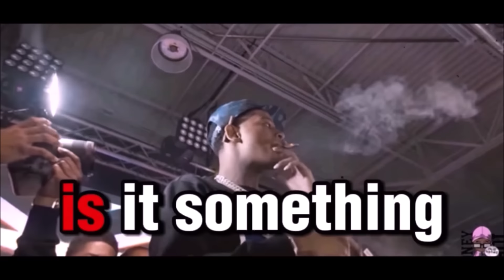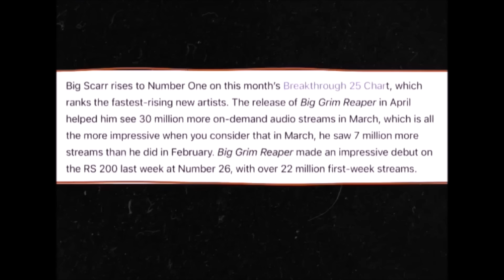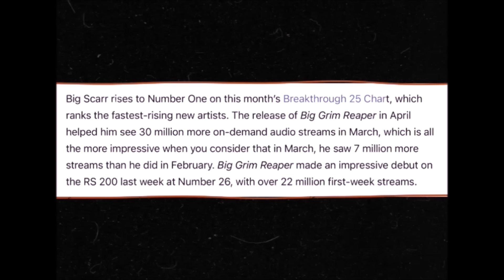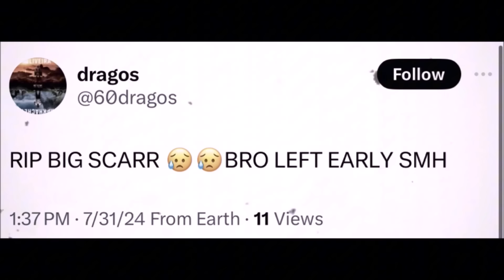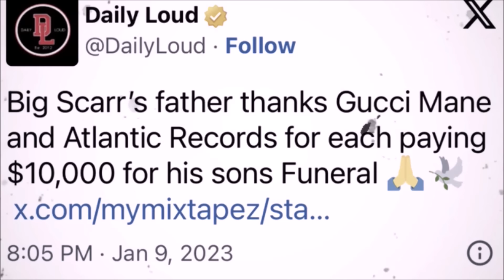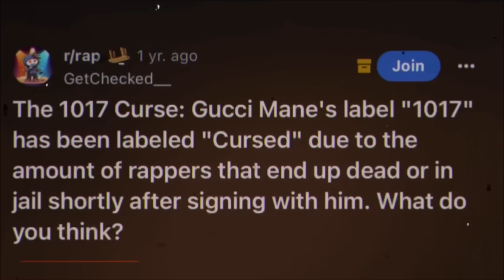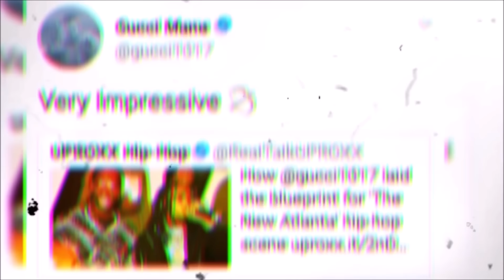MOBB TIES: Alexander 'Big Scarr' Woods